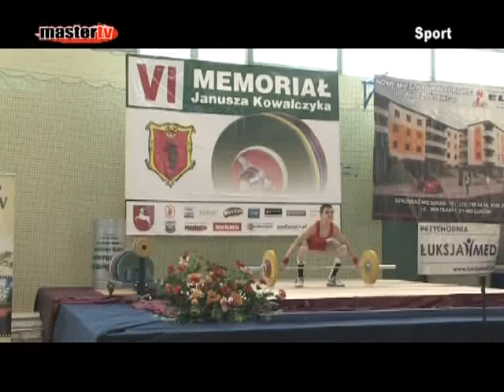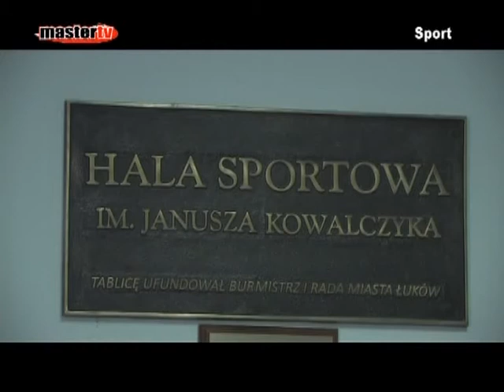VI Memoriał Janusza Kowalczyka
VI Memoriał Janusza Kowalczyka. Uroczystość nadania imienia Janusza Kowalczyka hali sportowej przy Gimnazjum nr 2 w Łukowie. Materiał telewizji Master TV